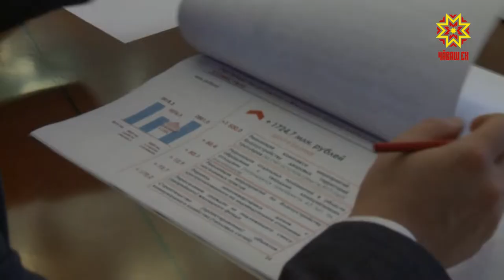Пĕлтерĕшлĕ ыйтусем малта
Паян Чăваш Республикин тивĕçĕсене вăхăтлăх пурнăçлакан Олег Николаев Патшалăх канашĕн пайташĕсемпе тĕл пулчĕ.  Çĕнĕ вĕренÿ çулĕнче кĕçĕн классене тÿлевсĕр вĕри апатпа тивĕтерме хатĕр-и, «вăрçă ачисем» мĕнле çăмăллăхсене шанма пултарĕç? Çак тата ытти пĕлтерешлĕ ыйтăва ларура хускатрĕç.